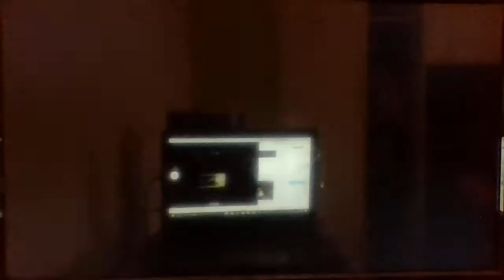Need for Speed: Hot Pursuit - Against All Odds [Racers]